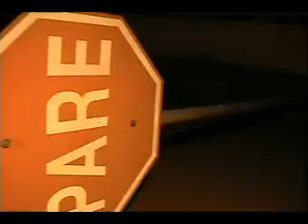Tv Em Acao - Vandalos destroem placas e lixeiras em C. Mourao